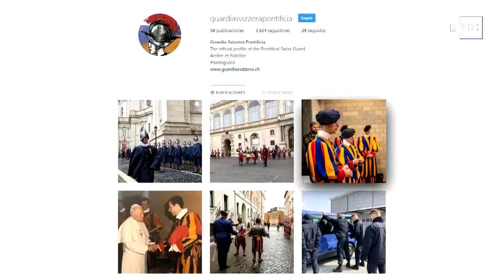Se busca guardia suizo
Ciudad del Vaticano, 6 may (EFE).- (Imagen: Jorge Ortiz) La Guardia Suiza, el ejercito más pequeño y mas antiguo del mundo, que desde más de 500 años se ocupa de la seguridad del papa, se adapta a los tiempos con el uso de redes sociales, una página web y visitas guiadas para atraer a los jóvenes ante la escasez de nuevos reclutas.